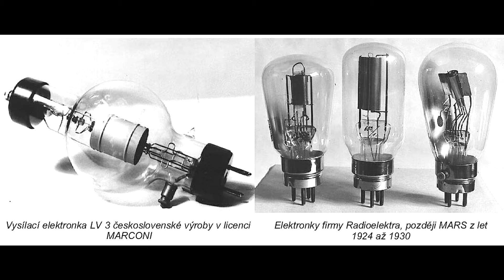Tube Amplifier AR